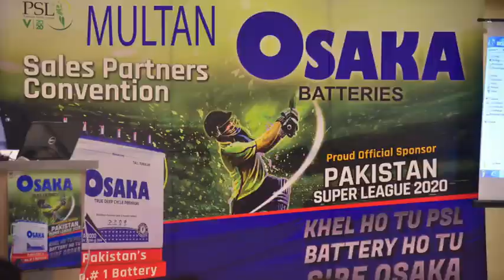Osaka Sales Partner Convention of Multan region.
Osaka Sales Partner Convention of Multan region was held on 26th February, 2020 in Multan. Mr. Mustafa Bin Talha, Director Osaka Batteries and Mr. Arshad Ameer, GM Sales Osaka Batteries honored the event by their presence and talked about the hardship and hardwork which has made it possible for the company to achieve all its milestones. Today we are making all kind of batteries for local and international markets. They also thanked the dealer community who trusted our product and made it Pakistan's no.1 battery brand.